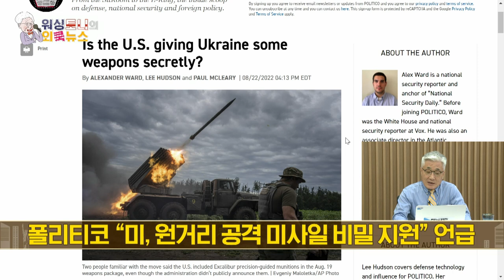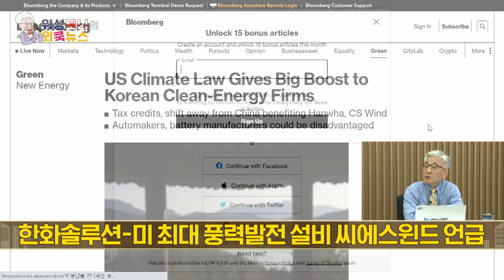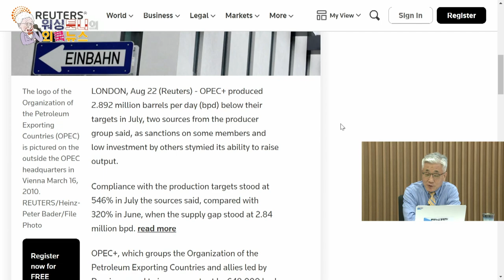0824국제뉴스) 우크라 대통령 "크림반도 찾아야 전쟁 끝난다!" | 미국-독일도 우크라이나에 장거리 미사일을 더 줄거라고.. | 우크라이나 전쟁 결국 장기화 되는 걸까?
젤렌스키 “크림반도 탈환해야 전쟁 끝”
"모든 것 크림반도서 시작…이곳에서 끝날 것"
러-우크라전 6개월…’크림 플랫폼’서 탈환 목표 공식 선언
크림반도 2014년 러에 강제 병합…국제법상 우크라 영토
젤렌스키 ”러, 평화위한 대화생각 전혀 없어”

로이터 “러, 크림반도 포기 징후가 전혀 없어”
러, 크림반도 우크라 공격 미사일 발사지기로 활용
미, 우크라에 지대지 미사일 ‘에이태큼스’ 공급?
폴리티코 “미, 원거리 공격 미사일 비밀 지원” 언급
타스통신 “많은 무기 우크라에 제공 됐을 것”

러 전략 폭격기, 동해 카디즈 상공 진입
합참 "러 군용기 동해 카디즈에 진입”
“우발 상황 대비 정상적 전술 조치로 대응" 발표
러 군용기 카디즈 진입은 통상적
한미연합 '을지 자유의 방패' 훈련에 대한 시위 관측

미 공군 전략폭격도 발칸반도 서부 비행
미 “이번 비행, 미국의 나토동맹 안보 의지 표명”
북마케도니아 육참 "'우리 하늘 안전하다'는 상징적 증거"

미 인플레 감축법, 한국 클린 에너지 기업엔 호재?
한화솔루션-미 최대 풍력발전 설비 씨에스윈드 언급
투자 확대에 따른 세금 혜택 클 것으로 관측
전문가들 “한국, 인플레 감축법 주요 수혜국”
“미국, 클린에너지 공급망 강화에 초점”

사우디, 유가 안전성에 따른 OPEC+ 감산 시사
OPEC+, 7~8월 산유량 대비 9월 증산분 대폭 축소
사우디 “2022년 이후의 새로운 (산유량) 합의를 모색”
미 에너지장관 “유가 안정 위해 내년 산유량 대폭 증산”

갤럽, 미국인 ‘생활평가조사 지수’ 조사 결과 발표
“사는게 너무 힘들다”비율 사상 최고치 기록
2008년 이후 최다…갤럽 ”1천 400만명 해당"
갤럽 “경제 상황이 주요 원인일 가능성" 분석
“높은 물가에 갤럽 경제 신뢰지수 13년 만 최저 기록”

中, 영화 '미니언즈 2'도 검열.."교훈적 결말로 수정"
중국 내용 자체를 수정한 건 검열 처음 아님
'노매드 랜드‘ 클로이 자오 감독 반중 발언 후 상영 취소